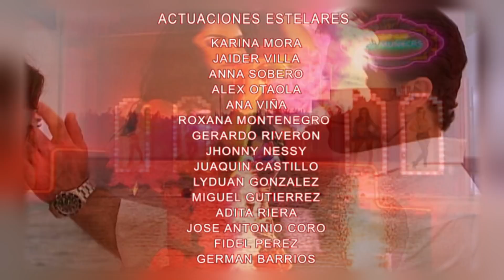Pecadora - Episodio 131